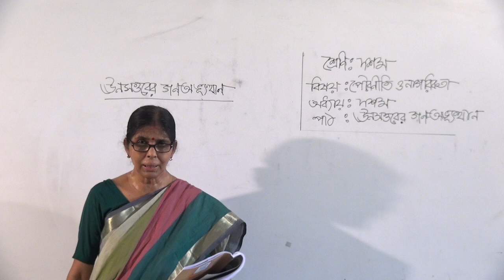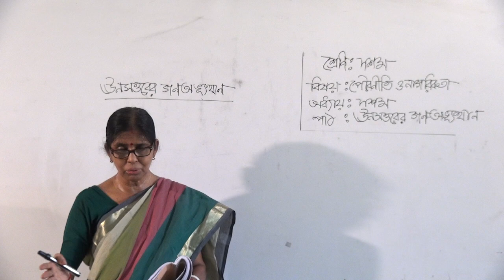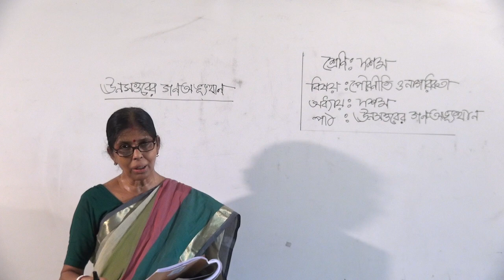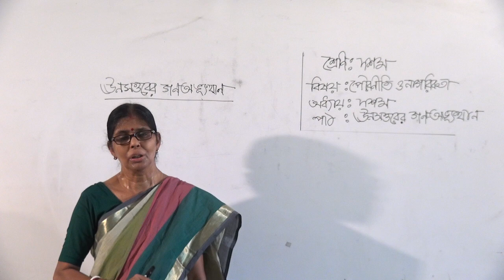bakolia high school online class